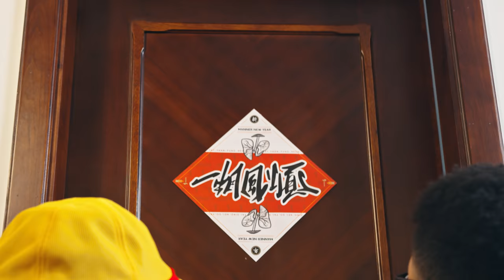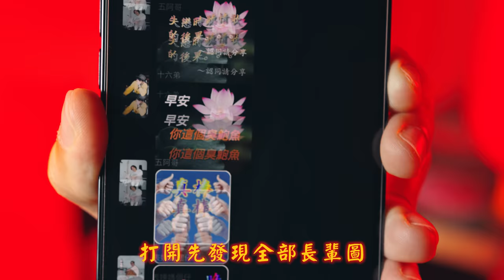2021年微辣賀年改編歌《HAPPY NEW YEAR 》| 每個人在新年都會經歷的事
/音樂製作/
《Happy New Year》 改編自 BLACKPINK —《How You Like That》
主唱 Vocal：中村 JCW
改詞 Lyricist：JCW 中村 豪DEE 卡特
監製 Produced ：姜偉靖 Ginger
編曲及音樂製作：Arranger and Mixing Engineer：福島章嗣 Akitsugu Fukushima
參與演唱Backing Vocal：KK 的士文 卡夫 ROBERTO ABBY

/影片製作/
出品 Presented By：微辣文化有限公司 Manner Culture Enterprises Limited
聯合製作 Production：微辣文化有限公司 Manner Studio X 高低娛樂製作有限公司 Dyno Production
監製 Executive Producer：李偉麟 Jacky Lei Wai Lon、歐子麟 Albertino Amante

導演 Director：糟糕王 JCW
第一副導演 1st Assistant Director：月月鳥 MMB
第二副導演 2nd Assistant Director：貓特卡 CARTER CHEANG、的士文 DESMOND

製片組 Production Department
製片 Producer：羅卓瑩 Charlie Lo Cheok Ieng
製片助理 Production Assistant：何家琦 KK Ho Ka Kei、曹子聰 Chou Chi Chong、馬慧燊 Neriah Ma Wai San、褚琬琪 Chu Wanqi、黃大田 Manna Wong

攝影組 Camera Department
攝影師 Director of Photography：李文熙 Cassidy James Lichtenstein
第一助理 1st Assistant Director of Photography：張舜文 Jacky Shun Man Cheung
第二助理 2nd Assistant Director of Photography：林思松 Ellis Lam
助理 Assistant Director of Photography：梁子軒 Darren Leung Chi Hin

燈光組 Lighting Department
燈光 Gaffer：呂灝 Mars Loi
燈光助理 Best Boy：劉天仁 Jin Lao 、李俊文 Lei Chon Man、譚家燊 Cason Tam、陳耀宗 Sun Chan、陳穎燊 Sunny Chan、林彥進 Jason Lam In Chon 、蘇偉 Alex Sou

美術組 Art Department
美術 Art Director ：關希雯 Adelyn Kuan Hei Man
美術助理  Art Director Assisant：麥文婷 Echo Mak Man Teng、孫騏 Terry Suen Kiii、吳家寶 Nick Ng Ka Poui、朱曉傑 Hugo Chu Hio Kit ii、吳佩欣 Ng Pui Ian

造型組 Style Department
造型 Stylist：Loramaker
造型助理 Stylist Assisant：Miko Ng、李曄 Leaf Lei、何詠芝 Ho Weng Chi

收音 Boom Operator：何家琦 KK Ho Ka Kei、馬慧燊 Neriah Ma Wai San
場記 Script-man：李思恩 Xenia、馮曉晴 Vanessa Fong Hio Cheng
電工 Electrician：文哥
吊臂組 Jib：雷文工作室
幕後花絮 Behind the Scene：周景濠 Chao Keng Hou、徐靜雯 Crystal Choi 、李佩賢 Pam
劇照師 Still Photography：李偉麟 Jacky Lei Wai Lon
藝人助理 Artist Assisant：金碧娥 Alisom Kam Pek Ngo、何健邦 Bee Ho Kin Pong
編劇 Screenwriter：糟糕王 JCW
片頭設計 Title Sequence：AB、Emily
剪接助理￼ Post-Production Assisant：中村
剪輯 Editor：李文熙 Cassidy James Lichtenstein、糟糕王 JCW
調色 Color toning：李文熙 Cassidy James Lichtenstein

化妝提供 Make up
吳美欣 Ng Mei Ian
Sandy’s make up workshop
Amble澳門化妝及造型設計學院

舞獅表演 Lion And Dragon Dance
澳門津邦體育會

舞蹈導師 Dance Tutor：
Javis Mo＠Rebal Z Base、Pignose @Rebal Z Base

場地支持 Special Thanks To（排名不分先後）華峰點心、法國紅酒會、Anpex production

Frequent Flyer | Gig_audio sponsor elephant’s gear 藍牙喇叭 | Nutritionous Macau | Red Bull | 滋味滿屋 | 心研茶

演員YouTube
@HouDee @wengchan53 @jeffreyfok_224 @on99magic @rachel_llll @dorisleetw @Tina-cj7pm @Pokerliz @Leiuhin1118 @SulinIp @thisisr1040 @RobertoMadan @AmiliaW @Puinam @sinam @sophibae5804 @ho100_ho @sixtycents2873 @sofiapaiva4352 @bestcouple5205 @jackylou9466 HUGO TV @IrisFu0425 @IAMBIGMAN @少年江流的觀影日誌 @Witness_Kou @chloenocoffee @casschiu @菠蘿